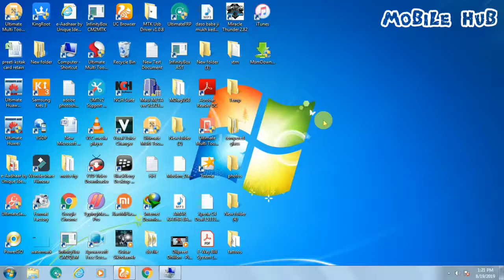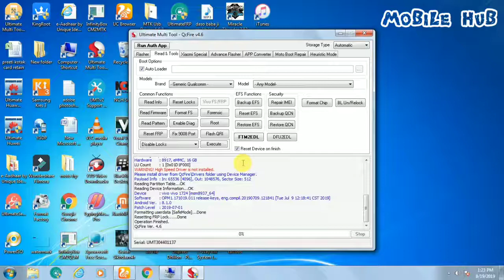Vivo 1724 y71 pattern unlock or frp reset........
Thanks.